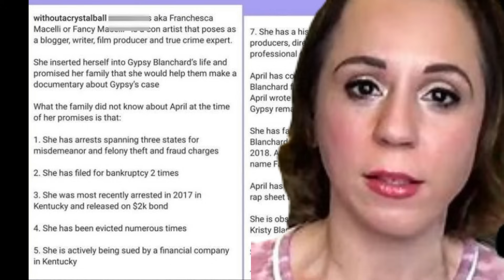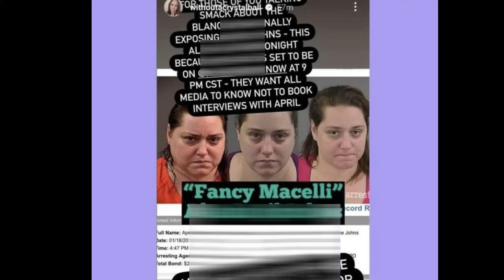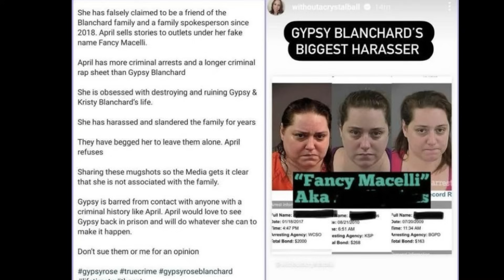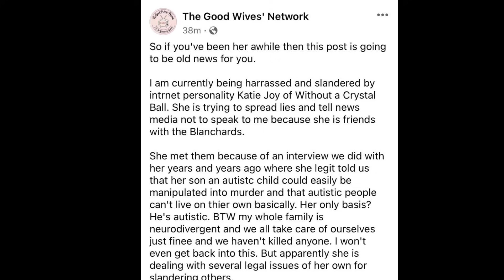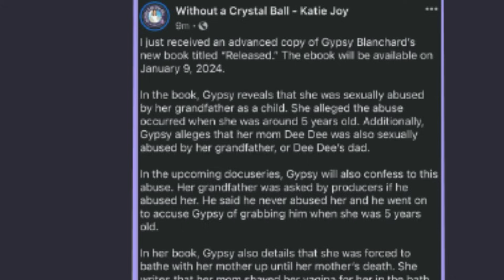New: Scammers Surround Gypsy Rose Blanchard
Source of information:
The DailyMail